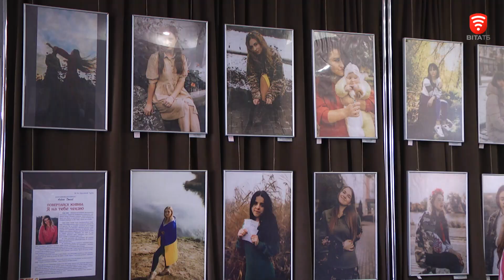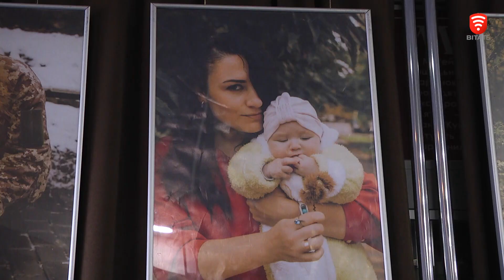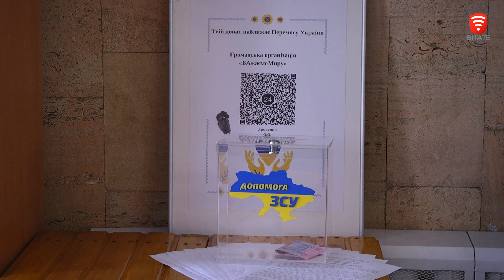Повертайся живим. Я на тебе чекаю: у Вінниці відкрили фотовиставку, героїні якої дружини захисників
Авторка виставки – місцева фотографиня Аліна Дика. Вона створила проект «Повертайся живим. Я на тебе чекаю», щоб підтримати та показати силу і красу дружин наших захисників. За кожною світлиною – унікальна історія кохання. Проект благодійний, оскільки усі фотосесії були безкоштовними. Побачити роботи можна в Краєзнавчому музеї. Вхід вільний, але кожен бажаючий може задонатити на потреби військових